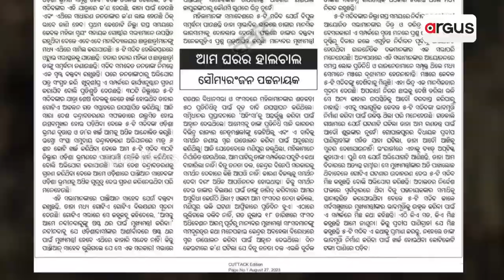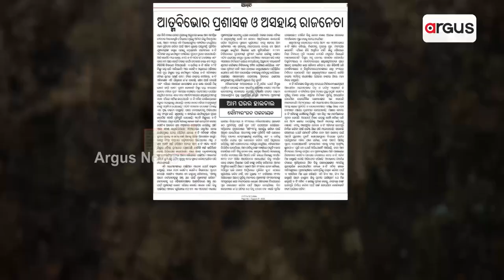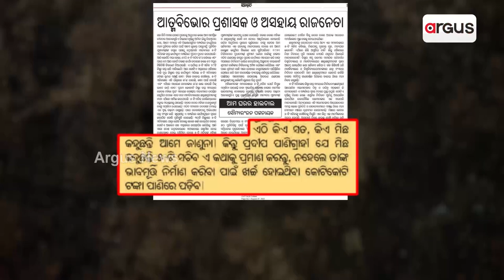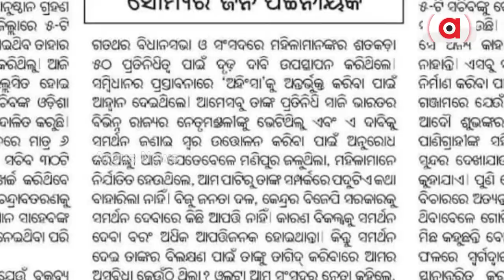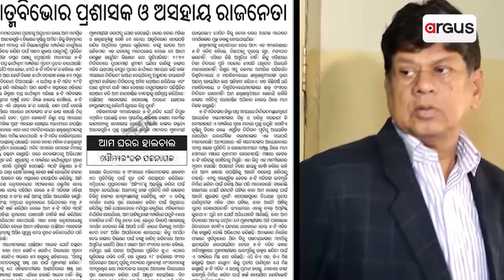Soumya Once Again Castigates Odisha Government Over Pandian's Visits